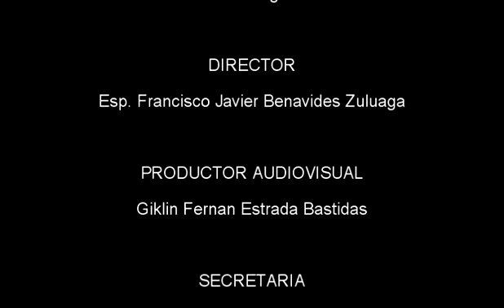INFORMATIVO SATEL: JUNIO 24 DE 2022